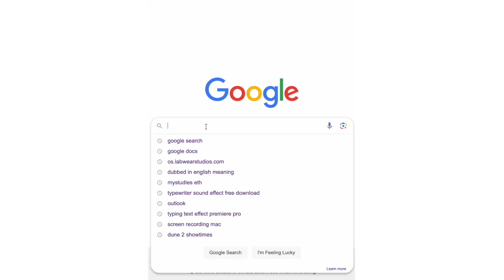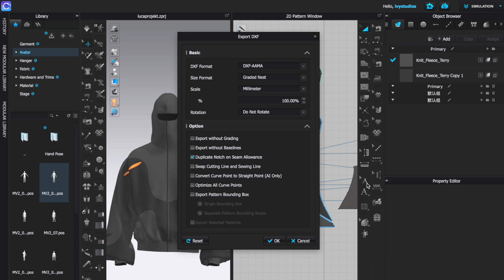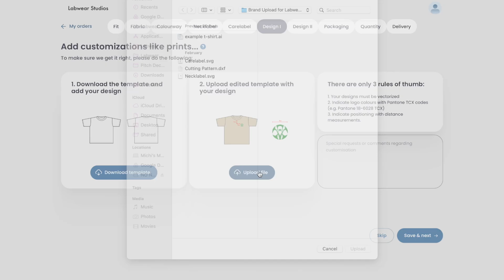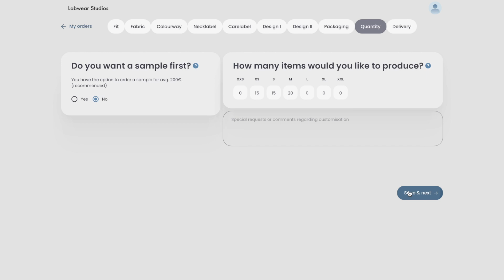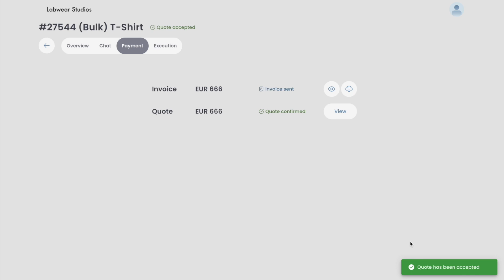HOW TO MANUFACTURE W/LABWEAR (STEP BY STEP WALKTHROUGH)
Labwear OS is an all-in-one manufacturing platform with an intuitive design flow that makes everything seamless, from creating, to sampling, and tracking production.

In this video, we'll show you how to navigate our software and explain how to:

- Import CLO3D files
- Get your customization files
- Order a sample
- Track your production

With MOQs as low as 50, your pieces will be crafted in top-tier factories in Portugal. Check out our software at os.labwearstudios.com and start transforming your designs into reality!

This is the way to find the right clothing manufacturer.

@labwearstudios on IG and TikTok